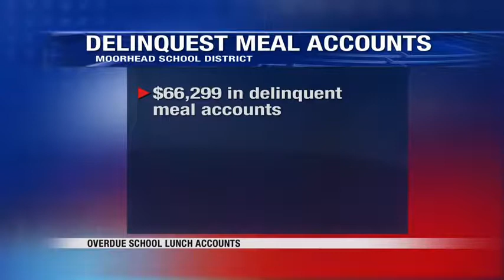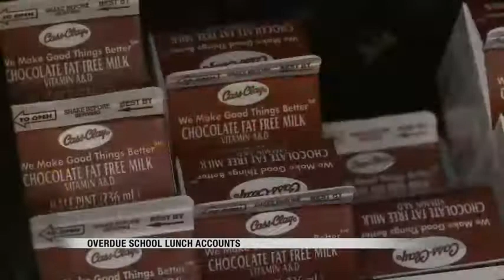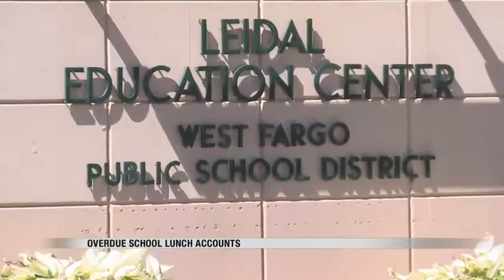News Overdue School Lunch Accounts